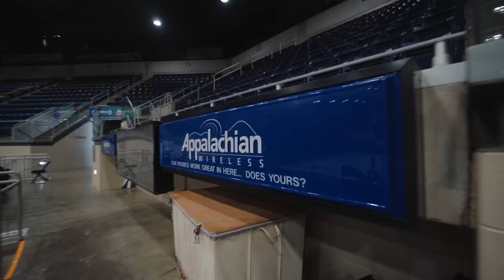We Survived Blue Ridge Rock Fest!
Guitar:
Ibanez Prestige RGD7UC
Ibanez RGD61ALET
Fishman Fluence Pickups
Evertune Bridges
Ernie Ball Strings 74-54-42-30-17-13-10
DiMarzio ClipLocks
Enki Guitar Cases
Kemper Amp Profilers

Camera:
Sony A7iii
Incase DSLR Pro Pack Camera Bag

Thumbnail photo by @Yoshi.shoots